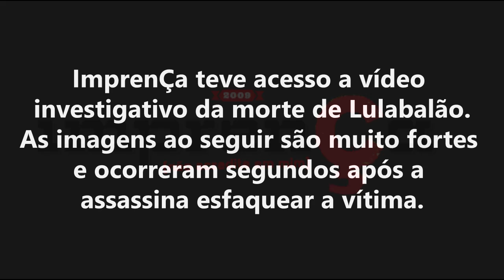Imagens exclusivas do assassinato de Lulabalão